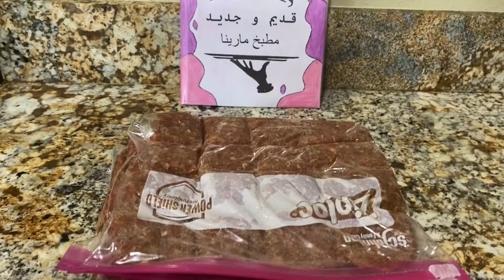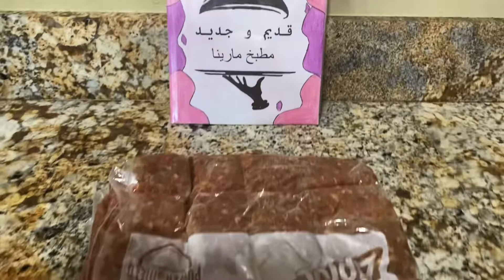ممكن نسميها بسطرمه سريعه او موفره او بسطرمه عراقى المهم طعمها حكايه جربوها